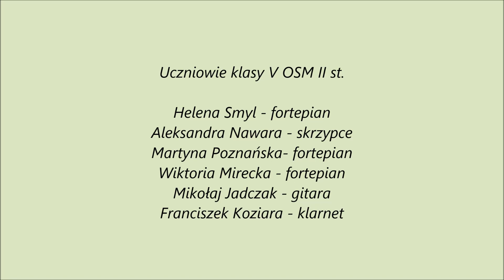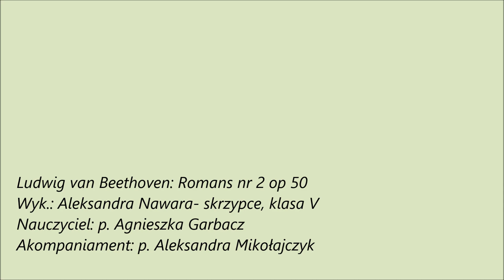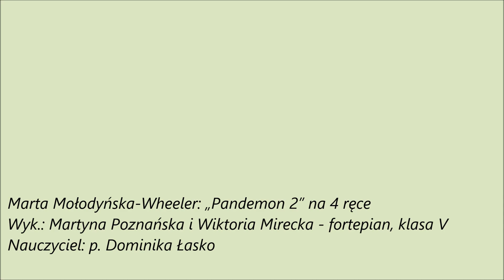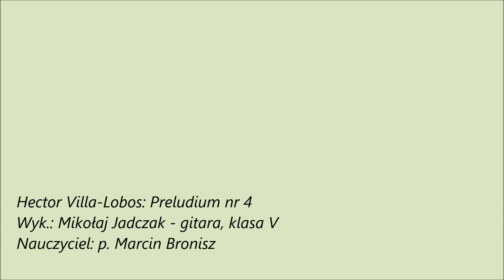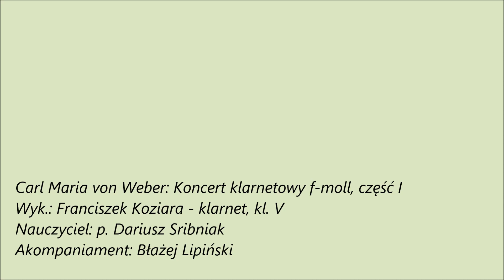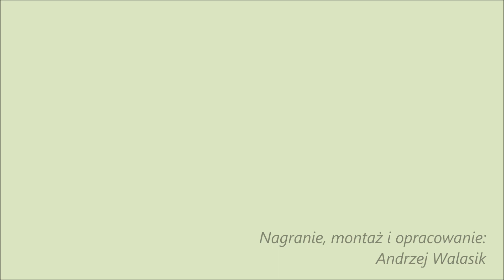16 grudnia 2021 r., Uczniowie kl. V "PRZYSTANEK MUZYCZNA 10” w Filharmonii Lubelskiej.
MUZYCZNE CZWARTKI FILHARMONII LUBELSKIEJ – „PRZYSTANEK MUZYCZNA 10”
Koncert w wykonaniu uczniów i nauczycieli Ogólnokształcącej Szkoły Muzycznej I i II st. im. Karola Lipińskiego w Lublinie - 16 grudnia 2021 r.